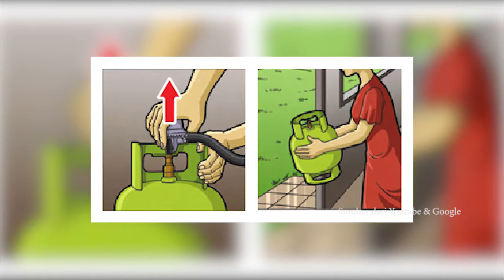CARA AMAN MENGGUNAKAN TABUNG GAS ELPIJI